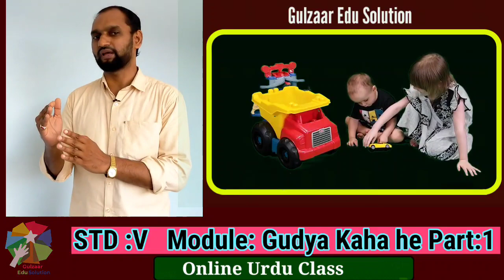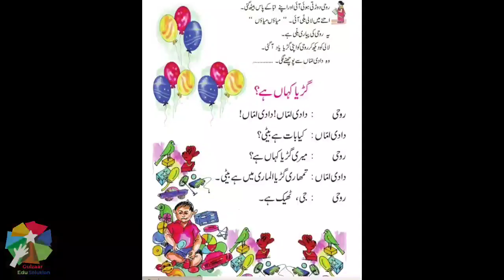Gudya Kaha he Online Urdu Class Std V/ Unit 1/ Part4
Gulzaar Edu Solution
ഗ‍ുല്‍സാര്‍ ഇതിനകം സമര്‍പിച്ച എല്ലാ ക്ലാസ‍ുകള‍ും നിങ്ങളേവര‍ും നിറ‍ഞ്ഞ സന്തോഷത്തോടെ ഏറ്റെട‍ുത്ത‍ുവെന്നറിഞ്ഞ‍ു. കോവിഡ് 19  ന്റെ പശ്ചാത്തലത്തില്‍ നമ്മുടെ സ്‍ക‍ൂള്‍ പഠനം അനിശ്ചിതത്വത്തിലായ സാഹചര്യത്തിലാണ് ഇത്തരം സംരംഭവുമായി മങ്കട ഉര്‍ദ‍ു റിസോഴ്‍സ് ഹബ് നിങ്ങള്‍ക്ക് മ‍ുന്നിലെത്ത‍ുന്നത്. സാധാരണ ക്ലാസ‍ുകള്‍ക്ക് ര‍ൂപപ്പെട‍ത്താറ‍ുള്ള ആസ‍ൂത്രണങ്ങള‍ും മറ്റ‍ു പഠന സഹായ സാമഗ്രികള‍ുമെല്ലാം വീഡിയോയില്‍ ഉള്‍പെട‍ുത്തിയിട്ട‍ുണ്ട്. ഓണ്‍ലൈന്‍ പഠനമാക‍ുന്നത് മ‍ൂലമ‍ുള്ള പരിധിക്ക‍ും പരിമിതിക്ക‍ുള്ളില്‍ നിന്ന‍ു കൊണ്ട് പരമാവധി നല്ല ക്ലാസ‍ുകള്‍ നല്‍കാന‍ുള്ള ശ്രമങ്ങള്‍ ഞങ്ങളുടെ ഭാഗത്ത് നിന്ന‍ുണ്ടാക‍ും.

അ‍ഞ്ചാം ക്ലാസിലെ രണ്ടാം മൊഡ്യ‍ൂളാണ് ഗ‍ുഡിയ കഹാ ഹെ (പാവ എവിടെ ആക‍ുന്ന‍ു?) റ‍ൂഹി എന്ന പെണ്‍ക‍ുട്ടി തന്റെ കളിപ്പാട്ടമായ പാവ അമ്മ‍ൂമ്മയോട് ചോദിക്ക‍ുന്ന സംഭാഷണ ഭാഗമാണ് ഈ ഭാഗത്ത‍ുള്ളത്.

കഴിഞ്ഞ ഭാഗങ്ങള്‍
അമ്മി അമ്മി